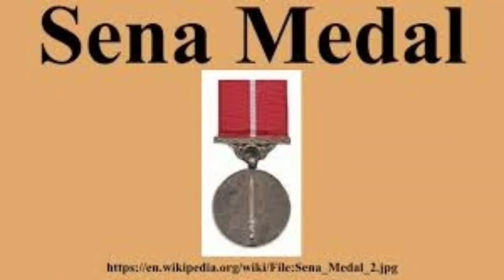Col Santosh Mahadik –Laid down His Life Bravely Fighting Terrorists & His Wife Continuing the Legacy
Col Santosh Mahadik – Who Laid down His Life Bravely Fighting Terrorists and His Wife Continuing the Legacy
Colonel Santosh Mahadik was born on 15th January 1977 in Pogarwadi in the city of Satara in Maharashtra. Son of a dairy farmer, Col Mahadik grew up to be a keen sportsman and was a champion boxer, goalkeeper, and runner. He completed his education in Sainik School, Satara in Maharashtra and later went on to join the Indian Army in December 1998. In the Army, he got trained in various disciplines and became a very adept paratrooper and combat underwater diver too.

Col Mahadik volunteered for the para training and got trained as a para-commando. He then served in the 21 Battalion (Parachute Regiment) as part of special forces known for its daredevil operations. As an officer of the elite 21 Para-Special Forces unit, Col Mahadik led many successful operations against militants in their hideouts in Jammu and Kashmir and in the northeast for over a decade. He was awarded the Sena Medal in 2003 for his bravery and leadership in counter-terrorist operations, during Operation Rhino in Lolab Valley in Kupwara. In the later part of his service career, Col Mahadik took over as commanding officer of 41 RR unit deployed in J & K for anti-insurgency operations.

During 2015, Col Santosh Mahadik as Commanding Officer of the 41 Rashtriya Rifles was engaged in anti-terrorist operations in the militancy infected Kupwara area of J & K. The 41 RR was deployed in the Kalaroos area and was also the garrison guard for Kupwara town. Under the operational command of the Trehgam-headquartered 68 Mountain Brigade, the battalion provided the security cover against the militants sneaking from across the border. Col Mahadik was a leader par excellence and always led from the front. On 13th November, he led an operation in the forests of Haji Naka in the Kupwara district near the Line of Control. The Kupwara operation was particularly challenging because of the inhospitable terrain, but Col Mahadik chose to personally lead his men in the operation.

It was believed that terrorists from the Lashkar-e-Taiba were active in the region. For a week, the terrorists, who had crossed the border, had been hiding in the Manigah forest. On 17th November, another operation was launched led by Col Mahadik himself to foil the attempt of the terrorists to infiltrate. During the combing operation the suspected infiltrators were spotted and on being challenged they opened fire at the troops. A fierce gun battle ensued with heavy exchange of fire from both sides. During the operation Col Mahadik got shot in the chest was critically injured. Gravely wounded, he was rushed to a military hospital in Durgmulla where he succumbed to his injuries. Col Mahadik was martyred but his bravery, indomitable spirit, and leadership were truly inspirational. He was conferred the Shaurya Chakra, the third highest peace time gallantry award for his valour and self-sacrifice.
 Besides being a brave soldier that he was, he was also an intellectual who wished more than anything to revive the natural beauty of Kupwara and revive tourism. He reconstructed old monuments and organized football and cricket matches to build bridges with the local community. He felt revival of tourism was the way, the youth could be given employment and diverted from radicalization. He would personally counsel ex-militants and show them the path to a new life.

Colonel Santosh Mahadik is survived by his wife and two children. He had told his wife Swati not to wear any white cloth if he attains martyrdom in the line of duty but to adorn herself with olive green uniform he wore till his last. As a tribute to her hero husband, she set out to join the army herself. She successfully cleared the SSB (Service Selection Board) exam and joined the Officers Training Academy in Chennai, where she trained for 11 months before joining the service as Lieutenant in 2017.

"JAI HIND"